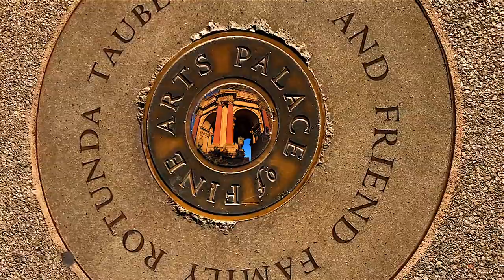City trip à San Francisco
Arpentez la magnifique ville de San Francisco grâce à ce vlog.  J'ai passé 4 jours dans cette ville et j'en suis presque tombé amoureux, c'est un véritable coup de coeur!  La ville est grande (normal, on est aux USA) mais on s'y sent bien et il y règne une ambiance calme et sereine très agréable, principalement grâce à toutes les maisons colorées mais également grâce au pont Golden Gate et toute la baie qui l'entoure.